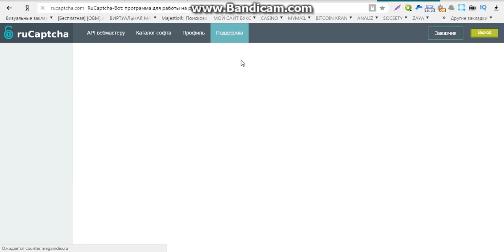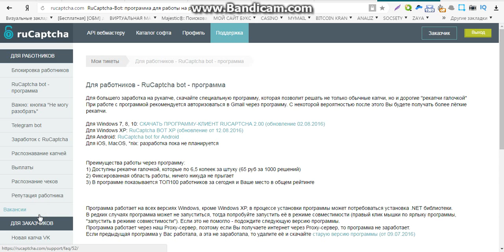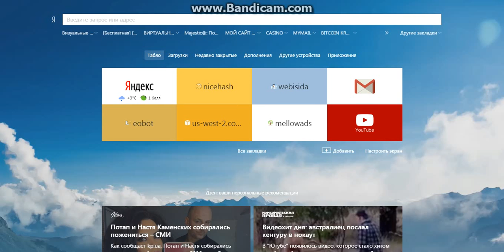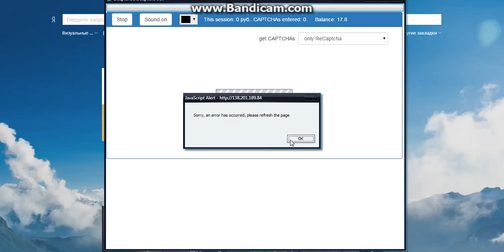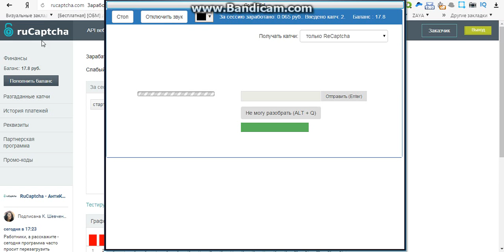высокооплачиваемый заработок в интернете без вложений